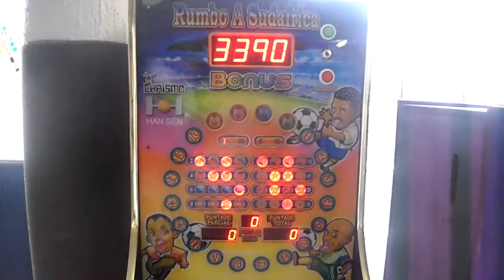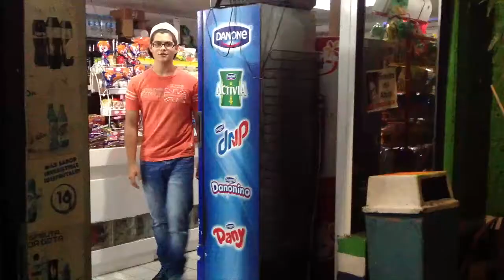Falsas victorias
Lugar donde puedes conseguir el disco